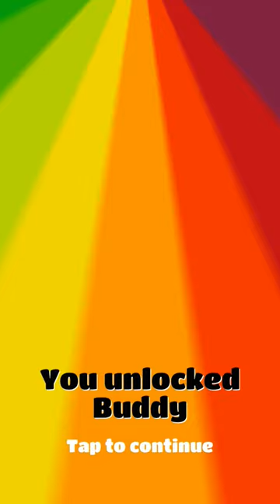Subway Surfers in Copenhagen - Everybody needs a Buddy - Buddy with Candy Outfit GamePlay HD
== Welcome to Games to Play ==

★ Hoverboard Surfing!